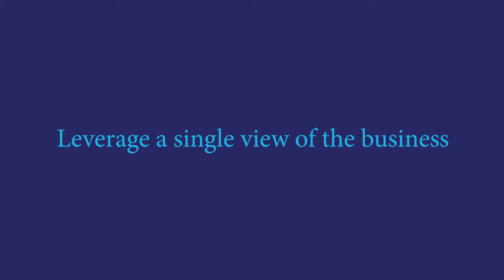Berends, Hendricks, Stuit - Applied Epic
Berends, Hendricks, Stuit Insurance Agency drive efficiency with advanced business automation

Berends Hendricks Stuit Insurance Agency automates their entire business in a single agency management system, streamlining workflows and increasing efficiency. Watch this video to learn more about how Applied Epic enables staff to standardize operations and drive productivity.